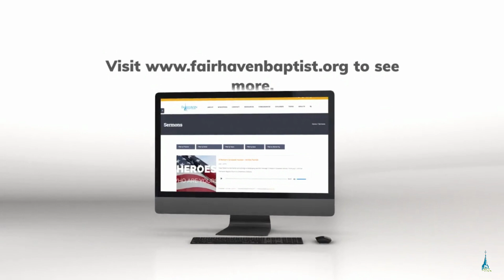Lessons from the Life of Abram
To listen to the audio or read the notes for this sermon,